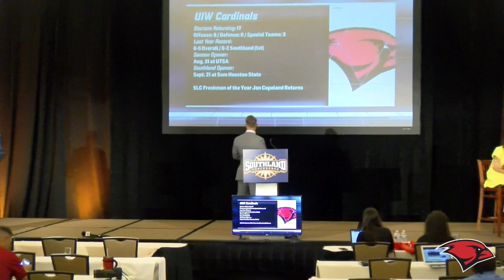UIW FOOTBALL🏈 Head Coach ERIC MORRIS - Full Podium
The Cardinals kick off the 2019 season against crosstown rival UTSA on Aug. 31. Kickoff is set for 5 p.m. (CT) at the Alamodome. UIW begins conference action on Sept. 21 at Sam Houston State. Kickoff against SHSU is TBD.